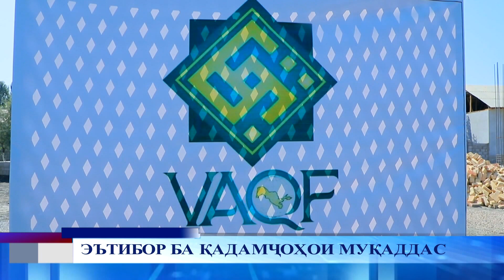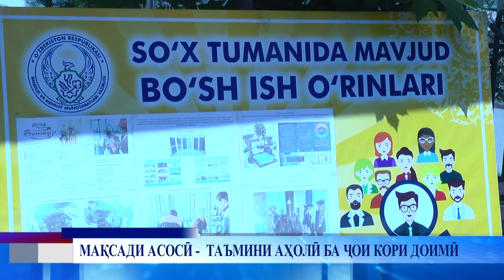Паёми рӯз 18 08 2023